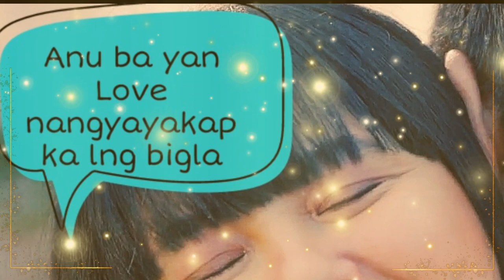Loving you feat. Oscar and Lily